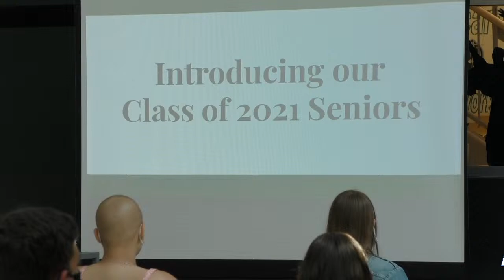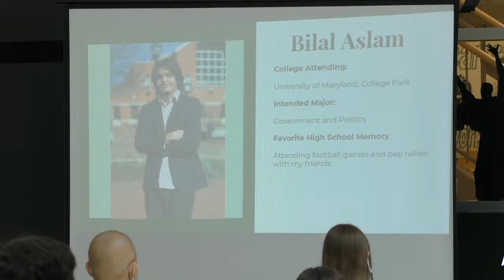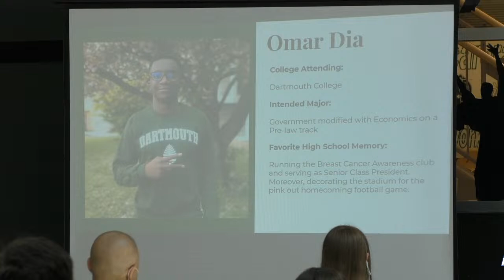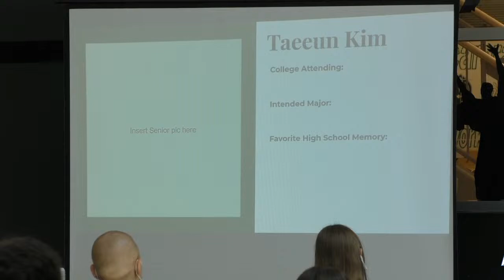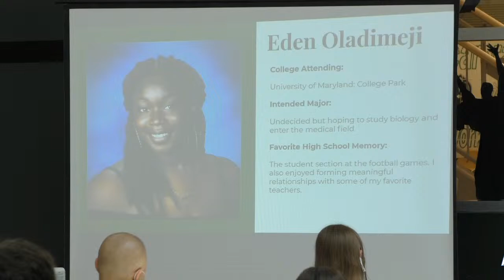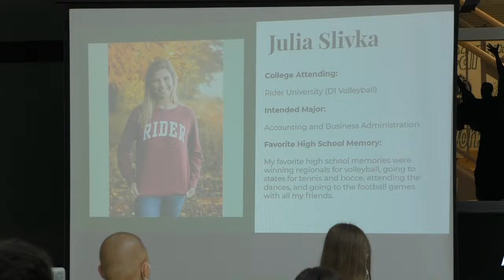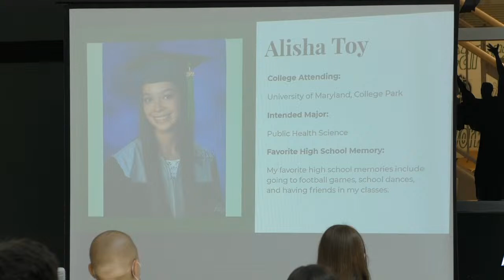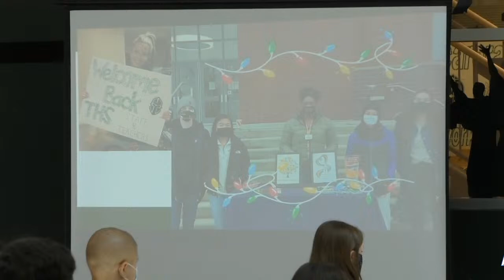NHS Senior Stole Ceremony